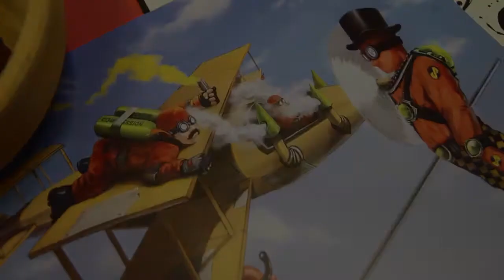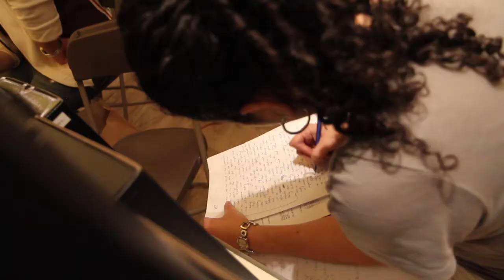Malta Comic Con 2013 Promo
Malta Comic Con 2013
30th November 2013 (10am - 6pm)
1st December 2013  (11am - 7pm)
St James Cavalier, Valletta

A family-oriented event where comics, manga, books, table top gaming, console gaming, art, cosplaying and more are found under one roof! With an impressive guest line up such as: Mike Carey, Ian Churchill, Charlie Adlard, Sean Phillips, Rebekah Isaacs, Will Simpson, Esad  Ribic, Guillermo Ortego, Federica D. Nardo and much more, this will surely be a weekend to be remembered. A full list of our guests and of the Maltese Artists taking part in this event can be found on our website. Workshops, films, discussion panels and more will be held every hour and you will surely find something that you like! People can talk to the artists, buy their comics and merchandise and get it signed exclusively at the Malta Comic Con. People who dress up as characters from TV series, Comics, Anime, Cartoons etc... can also take part in the Cosplay Competition held on both days. Gaming enthusiasts will have the chance to participate in tournaments and get some freebies too. So what are you waiting for?

Promo: Filmed and Edited by Felix Attard